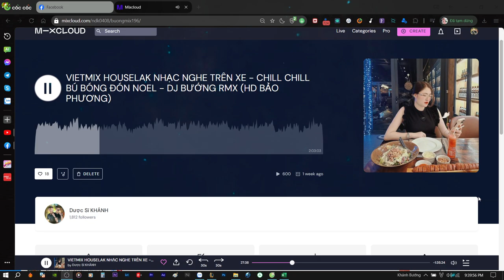Demo Vol.599 - Ngủ Một Mình Remix Vinahey 2024 | NSTH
☞Ủng Hộ Tôi: TechComBank 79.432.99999
☞ Nguồn: Đang Cập Nhật
☞ Link Mp3 + Dowload :  Đang Cập Nhật
☞ Lời bài hát (lyrics):
Hãy ở lại với anh
Thêm một ngày nữa thôi
Vì anh không muốn
Phải ngủ một mình đêm nay đâu
Bên ngoài và uống say
Hay là ta nằm đây cả đêm
Chỉ là anh không muốn
Phải ngủ một mình đêm nay

Yeah yeah
Baby nói cho anh nghe
Em hãy nói cho anh nghe
Những điều mà
Điều em muốn
Sau khi đêm nay trôi qua

Là một trái tim hay những món quà
Em muốn đôi tay anh
Đặt ở những nơi đâu
Anh đã nhắm đôi môi
Từ những ngày đầu
I’m needing all your love
Nhưng em sẽ chẳng thể thấy anh

Khi qua ngày mai
Bởi vì Thiên Bình đây
Chẳng thể nào bên ai mãi mãi
Hãy hứa không nói cho ai
Hình em gửi anh làm sao mà có thể
Thay những khi
Mà em đằng sau nằm ôm anh

Bởi vì anh không muốn
Chẳng phải đón hay đưa
Cứ việc lên nhà anh
Như cách em từng đến thôi

Đây đâu phải là
Lần duy nhất của em ở đây
Uh dù là ta chẳng phải của nhau
Nhưng chỉ mình anh
Được hôn lên tóc em
Chẳng phải quay mặt về nơi khác
Lúc em thay đồ

Ah woah, ah woah
Anh biết điều đó là sai
Nhưng không cho em gặp ai
Phải ở bên anh đến ngày mai yah
Phải ở đến ngày mai yah
Bởi vì chúng ta cũng chỉ là
Hai con người cô đơn đến với nhau

Yeah yeah
Baby nói cho anh nghe những điều là